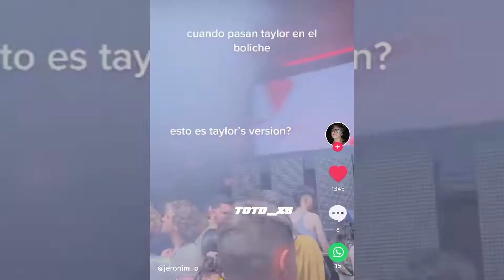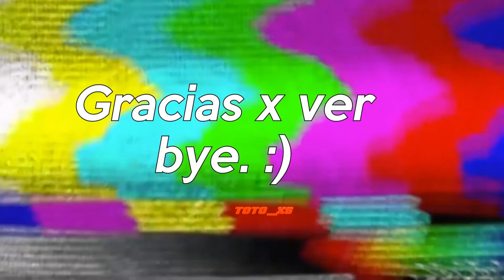Entrevista a Tini. (toto's version)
what's up pendejx?

sorry por la portada tan churpia xdxdxd